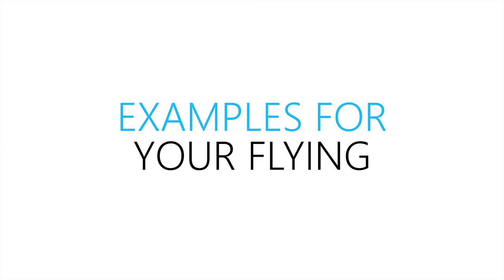Scenario Thinking like SpaceX- Responsible RISK taking for recreational aviators #3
In this third episode in the series Responsible Risk taking for all kinds of pilots you learn to see parallels with what SpaceX does, and implement that strategy into your flying... helping you become a more responsible risk taker!

In this series you will learn risk taking the responsible way. Diving headfirst into a situation yelling "i accept all the risks!" usually means "i really want to do this and i hope nothing bad will happen". Many people are quick to say "i like/hate taking risks". Few people actually know how to do that in a structured way. While life (and flying) is filled with risk!
Risks are not bad or good, it is up to you to decide what a risk means to you. Making that decision can be difficult, but decide you must!

Chapters
0:00 Introduction
1:25 SpaceX responsible risk taking: scenario thinking
6:34 Examples for your flying career
12:11 Tips for Scenario Thinking & Execution
13:32 For the nay sayers!

🎭Coaching - I coach recreational aviators just like yourself, if you want to get more out of your flying career then check out my coaching packages

The drone with which i made these awesome shots (linking newer model)

I run Flightcoach for a living, helping recreational aviators worldwide to have more fun flying, through stress reduction and skills improvement.

Besides Flightcoach i work as a flight instructor, performance- & business coach, innovation manager, and motivational speaker.